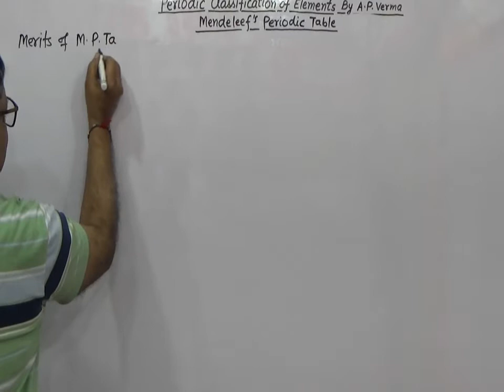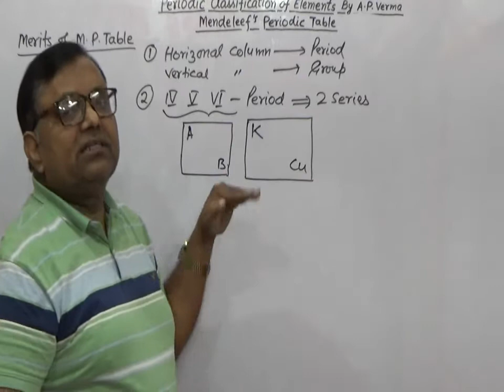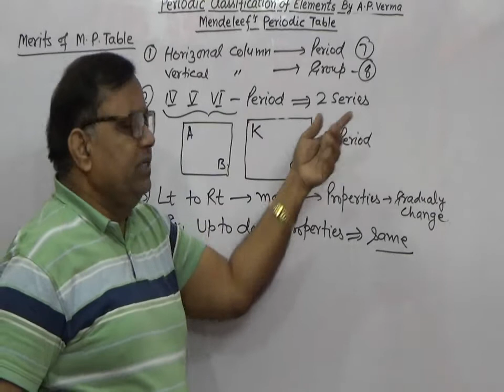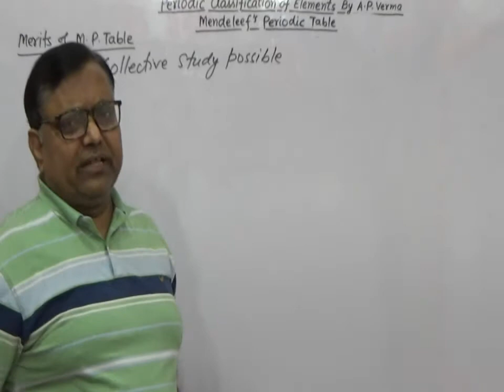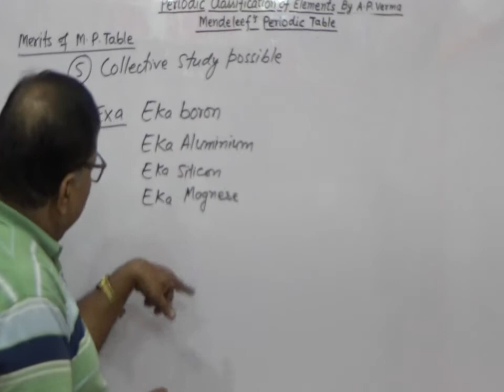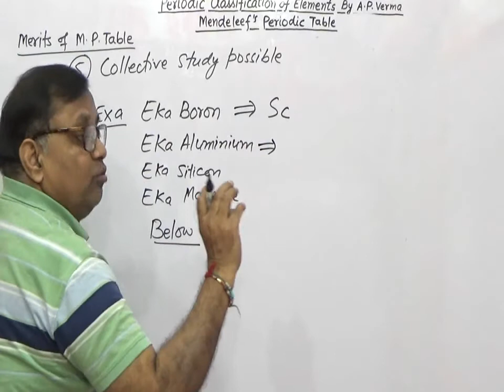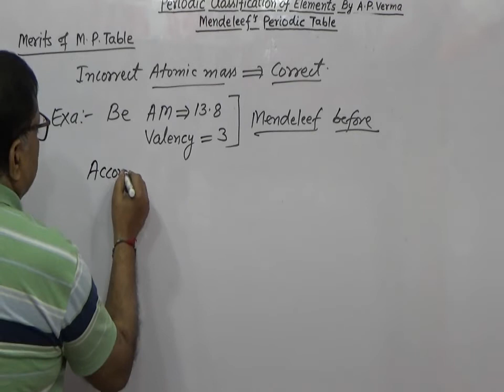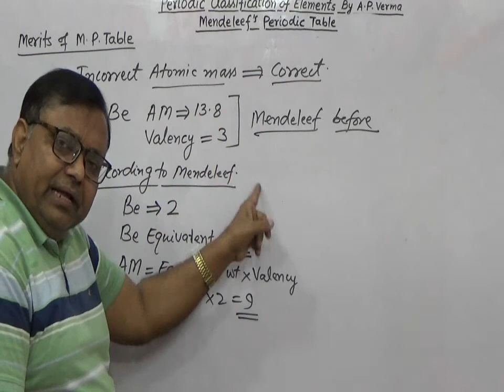Periodic Classification Of Element(Merit's Of Mendeleef's P.T)Class-10 &11,Pt-4 CBSE ICSE,StateBoard